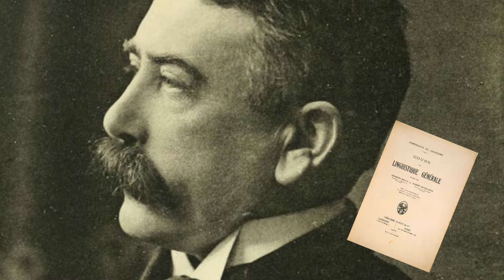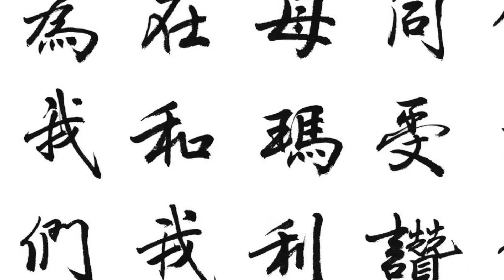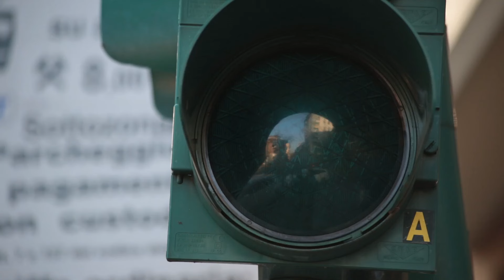Semiotics: WTF? Introduction to Saussure, the Signifier and Signified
In this episode of What the Theory, an introduction to semiotics, in particular the approaches of linguists and semioticians Ferdinand de Saussure and Charles Sanders Peirce.

Signs, semiotics as well as the concepts of the signifier and signified can seem like somewhat complex terminology when first starting out as can Peirce's related yet distinct notion of the icon, index, symbol triad. In this video essay, I try to help all you out who would like semiotics explained in a clear and concise manner so that you can go away with a slightly clearer understanding of semiotics theory.

Further Reading

Semiotics: A Graphic Guide by Paul Cobley & Litza Jansz

Semiotics: The Basics by Daniel Chandler

If you've enjoyed this video then please do check out the rest of my channel where I put out a whole range of videos discussing theatre and playwriting from the perspective of an aspirant and (some might say) emerging playwright and theatre maker as well as reflecting on my experience as a PhD Student.